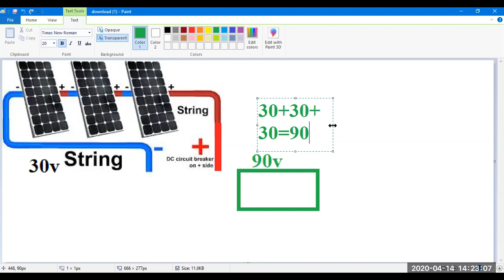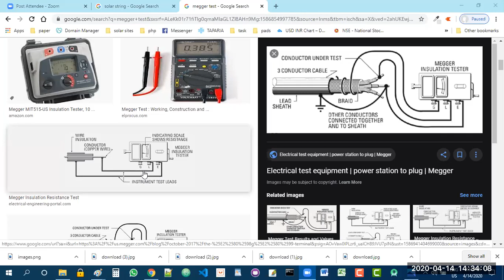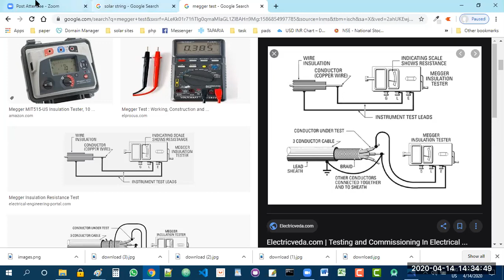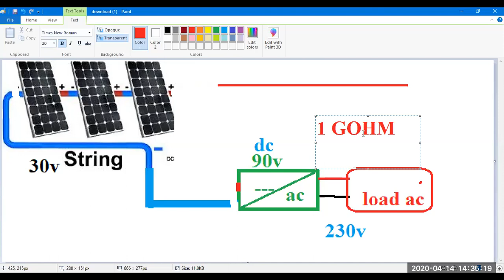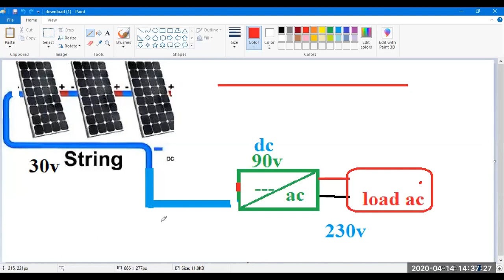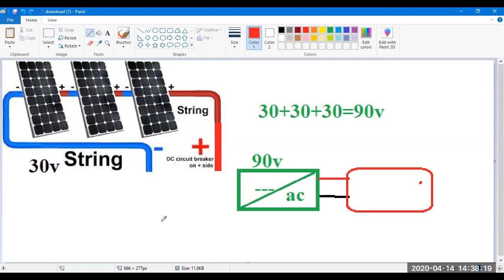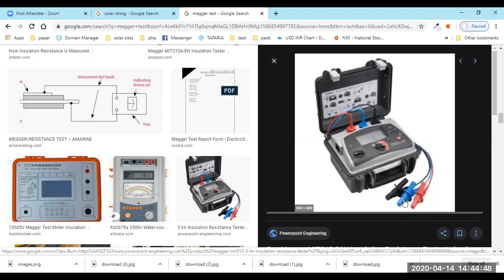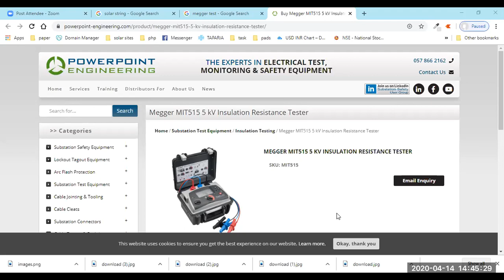About string and string fault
addio is not good i will try to upload again